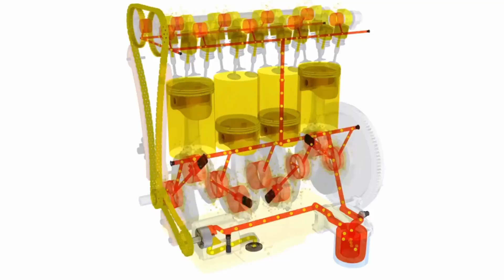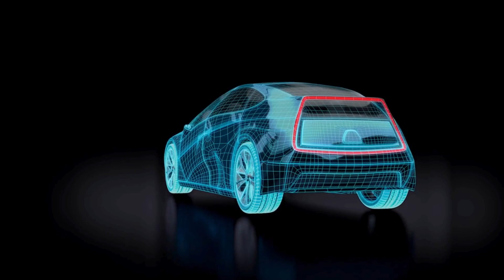BYD CEO: This NEW Engine Will Shakes The Entire EV Industry!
BYD stands as China's best selling car brand and leads the world in electric vehicle production with over 4 point 3 million vehicles in 2024. Now the CEO of BYD has unveiled a shift in the electric vehicle race, and it could rewrite the entire game.

 No, this is a brand new kind of engine, and the way it works is so next level, even the loudest sceptics are scrambling to understand it.

And trust me, what we uncover by the end of this video? It might just make you see the entire auto industry in a totally new light.